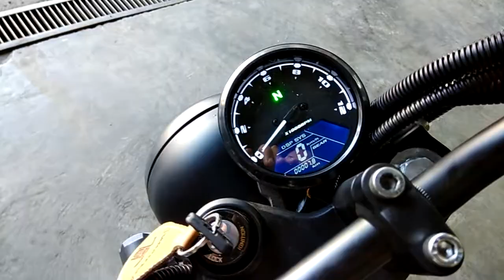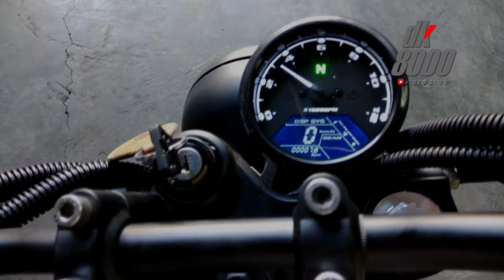Modifikasi Yamaha Scorpio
MofModifikasi Yamaha Scorpio yang mengambil aliran modifikasi Japs Bike.